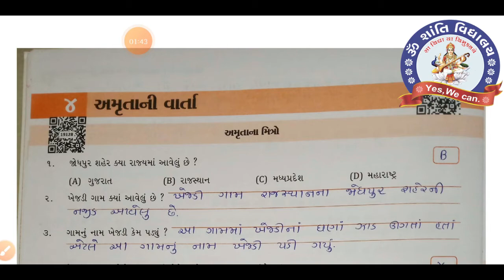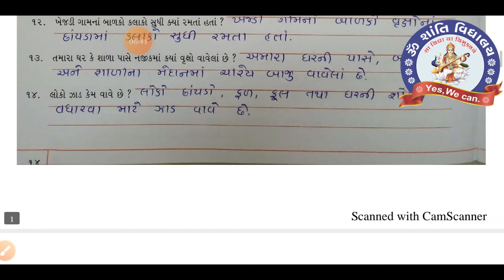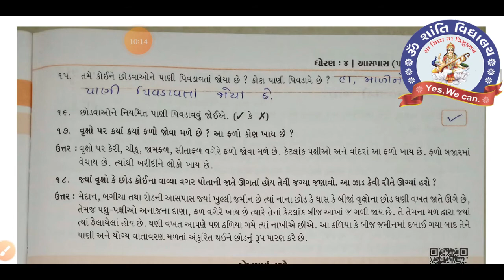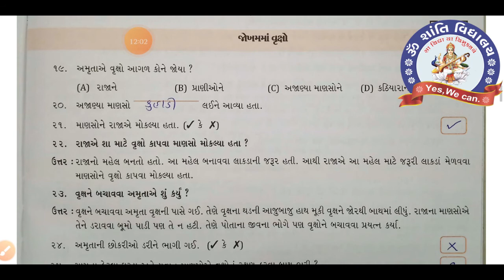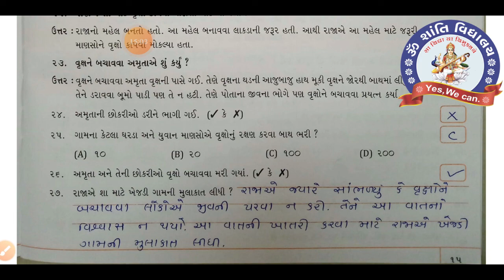STD 4, AASPAS, CH 4, PART 1, MY NOTE BOOK